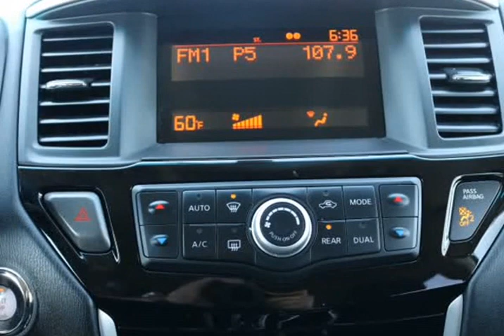2014 Nissan Pathfinder 2WD 4dr S (BALTIMORE, Maryland)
AUTO POINT USED CARS
8302 PULASKI HWY
BALTIMORE